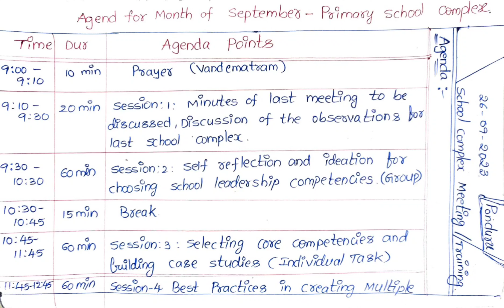school complex meeting agenda//schoolcomplex//school complex training nots//schoolrecord